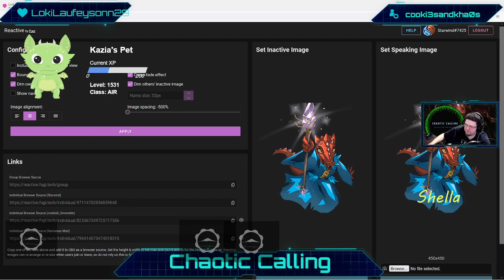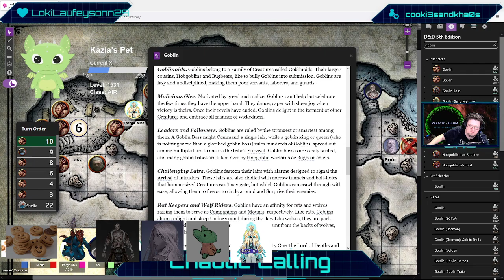Lost Mines of Phandelver Session 2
DM Cooki3 taking adventurers through the Lost Mines module.  Join Shella and the gang as we try to find the lost mines. Join us Live Wednesdays at 7pm central